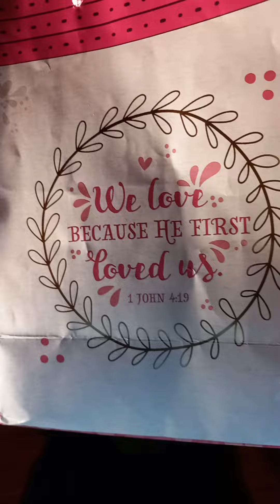Ein erfolgreiches oder ein bedeutsames Leben leben?